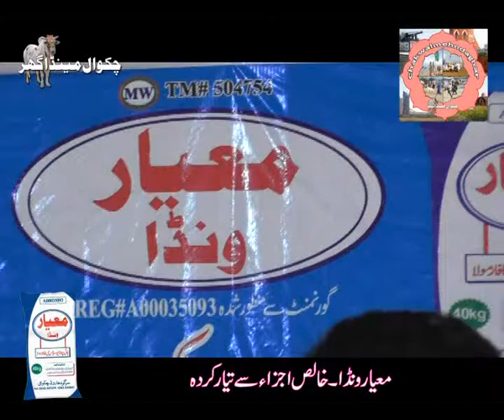mayyar wanda 4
mayyar wanda the emperor marquee chakwal program
qazi muhammad akbar CEO mayyar wanda